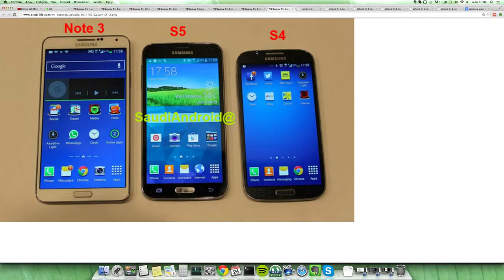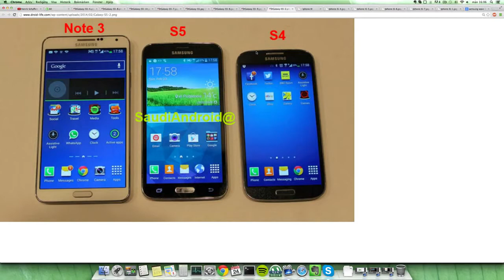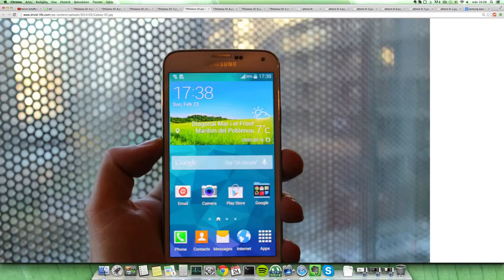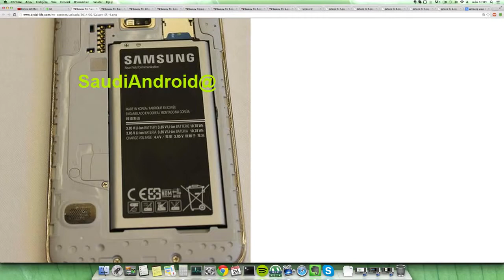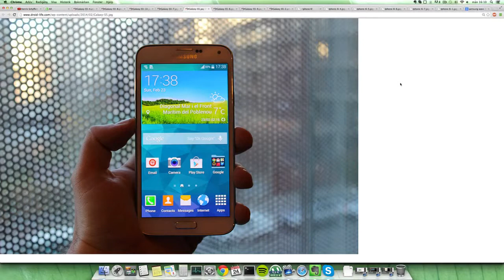Samsung Galaxy S5 Hands On First Look - MWC 2014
Samsung, GALAXY, ?, GALAXY S4, ??? S4, S4, ??? S5, S5, GALAXY S5, 4G, LTE, Full HD, Super AMOLED, Quad core, ??? ??, Smartwatch, iWatch, hands-on, Gear 2,b
Samsung, GALAXY, GALAXY S5, GALAXY S III, GALAXY S, Autofocus, High Dynamic Range, Rich Tone, HDR, Real time, Selective Focus, LTE, Wi-Fi, MIMO, Download Boo
Samsung, GALAXY, ?, GALAXY S4, ??? S4, S4, ??? S5, S5, GALAXY S5, Super AMOLED, ??? ??, Smartwatch, iWatch, hands-on, Gear 2, Gear Fit, ??2, ?? ?, Mobile,
Galaxy Note Pro, Galaxy Note Pro 12.2, Galaxy Tab Pro, Samsung, Unboxing, Overview, Walkthrough, First Look, Demo, TouchWiz, Air View, Air Command, S-Pen,
Samsung Galaxy Note Pro 12.2 review, Galaxy NotePro 12.2 review, Samsung Android tablet review, 2560 x 1600 super clear LCD, S Pen, Exynos 5 Octa CPU,
AndroidAuthority, Android, samsung galaxy s5 vs iphone 5s, galaxy s5 vs iphone 5s, samsung galaxy s5 vs apple iphone 5s, samsung galaxy s5 vs iphone 5,
Samsung, Galaxy, S6, SVI, Mobile, phone, Android, Android (operating System), Cell, Android (robot), Cell Phone, Phones, Wireless, Touch, Mobile Phone
Samsung Galaxy S8 (Product Line), Samsung Group (Organization), Organization (Ontology Class), Aberrant (Game), Slaughterhouse (Building Function), absolves
Samsung, Galaxy, Tab 3, Tab, 7.0, 7-inch, review, unboxing, demo, android, touchwiz, WatchOn
, benchmarks, Nexus 7, WiFi
Samsung, Galaxy, Tab 3, 8.0, 8-inch, review, unboxing, touchwiz, android, jelly bean, Android (Software), Samsung Galaxy Tab (Computer), iPad mini, benchmark
Samsung, Galaxy, Tab 3, 10.1, 10.1-inch, 10-inch, iPad, review, unboxing, demo, WatchOn, Android, Jelly Bean, 4.2.2, Android (Software), 7.0, 8.0, Nexus 10,
engadget, galaxy, galaxy gear, gear, watch, smartwatch, samsung, google, android, apple, handson, hands-on, Samsung Galaxy (Product Line), Android (Software)
Samsung, Galaxy, S3, vs., S2, Review
Samsung Galaxy S5, galaxy s5, GALAXY S5, benchmark, bechmarks, review, unboxing, hands on, galaxy s5 review, benchmark test, antutu 4, mobile phone, vs, note
phonearena, phone arena, samsung galaxy s5, galaxy s5 review, samsung galaxy s5 review, Samsung Galaxy S5, Galaxy S5, S5 Review
Samsung, Samsung Electronics, GALAXY, Paris, pfw, women&#39;s fashion week, Paris Fashion Week, Gear 2, Gear Fit, Gear 2 Neo, GALAXY S5, Auto Focus, HDR, Select